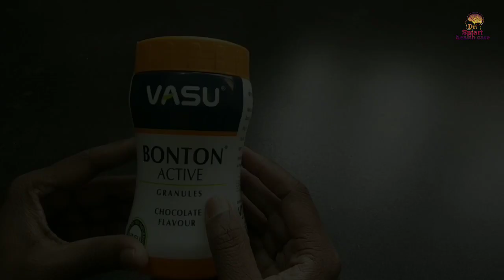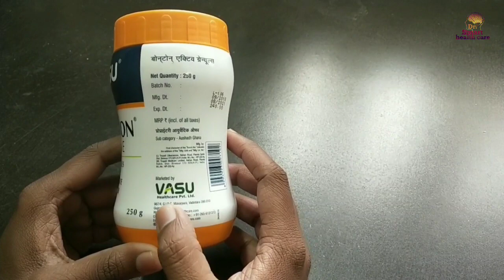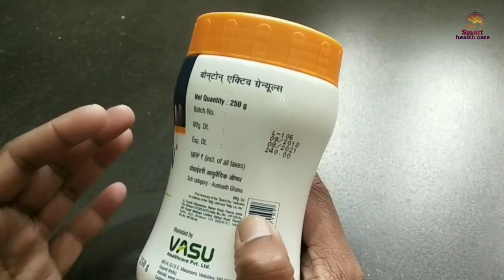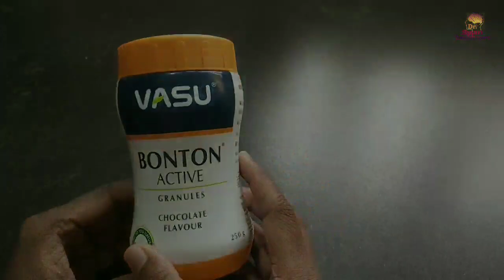BONTON Active granules uses, dose and side effect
bonton active granules uses dose and side effect, bonton active granules ka use Karke calcium ki purti kar sakte hai jisse aap joints and bones ki problem ko Khatam kar sakte hain